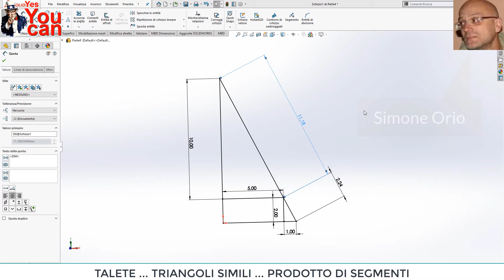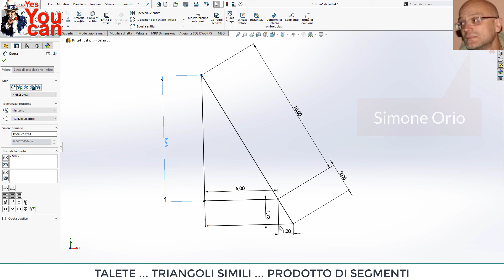TRIANGOLI SIMILI ... PRODOTTO DI SEGMENTI SOLIDWORKS